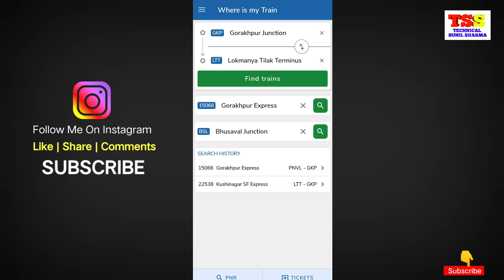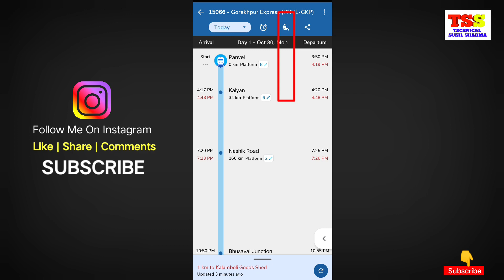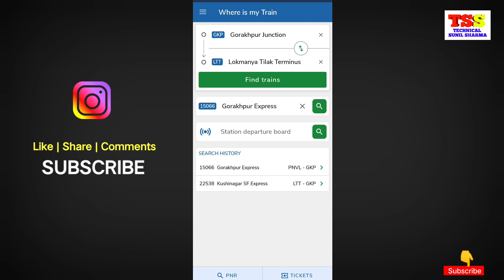Train का डब्बा किस तरह आयेगा कैसे जाने | 🚂 Train Ka Coach Kis Taraf Aayega | Train 🚆 Coach और Seat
Train Coach Aur Seat Kaise Track Kare
Train Dabba Kis Taraf Aayega